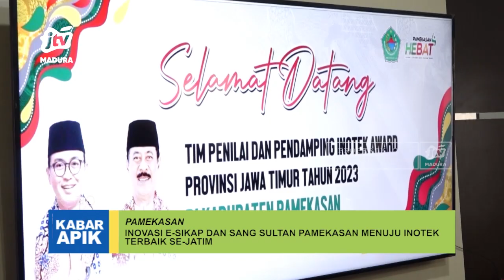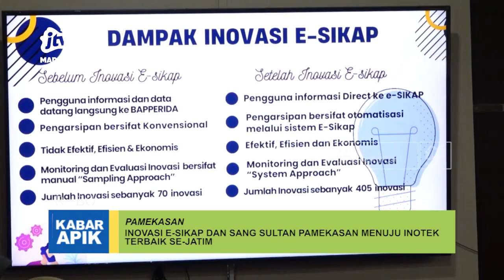Inovasi E-Sikap dan Sang Sultan Pamekasan Menuju Inotek Terbaik Se-Jatim